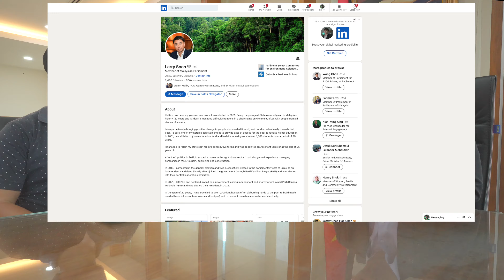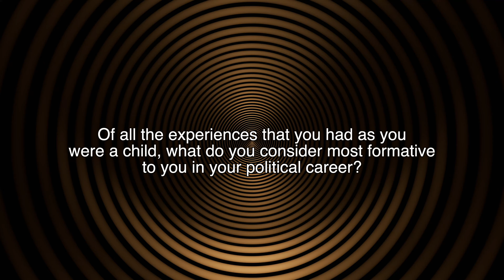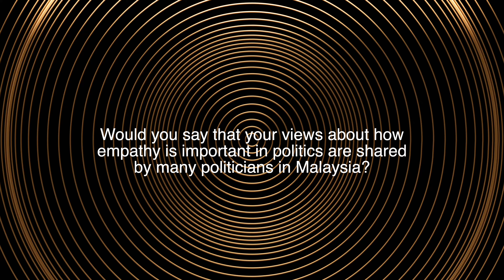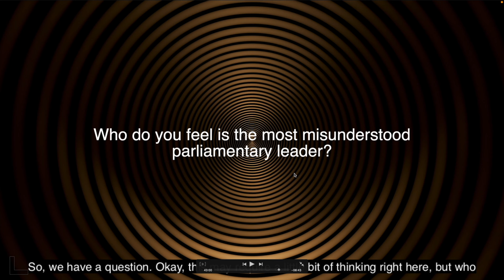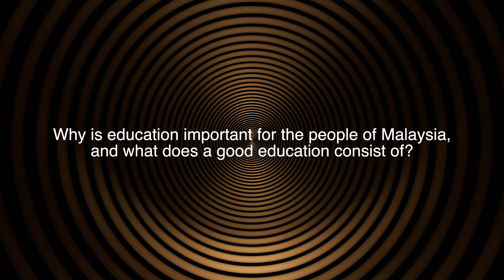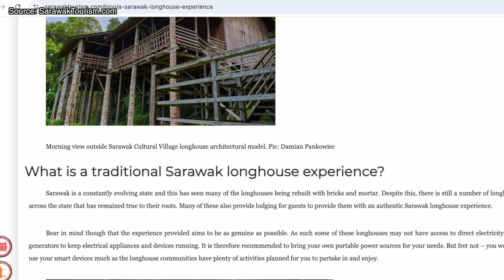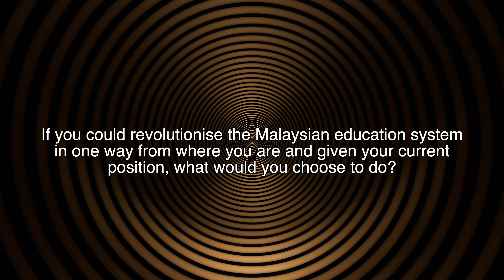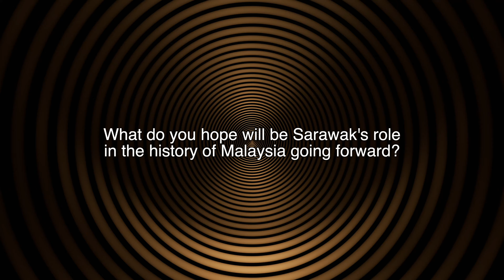Sarawak, Parliament, and A Baby Of The House: A Conversation With YB Datuk Larry Sng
Welcome back to Pathways to Excellence! In this episode, we sit down with YB Datuk Larry Sng, a third-generation politician and Member of Parliament for the Julau constituency in Sarawak. Larry brings a wealth of experience, having started his political journey at just 21, and shares fascinating insights on leadership, education, and development in one of Malaysia’s most challenging regions.

In this in-depth conversation, we explore Larry's early start in politics, shaped by a family legacy that spans generations. He talks about the unique experience of growing up in a politically active household, his education at some of the world’s top institutions, including the London School of Economics and Columbia Business School, and how these experiences helped shape his approach to leadership and decision-making.

We dive into the challenges and rewards of representing Julau, which was recognized as Malaysia’s poorest district when Larry first took office in 2018. He shares the progress made in improving infrastructure, internet connectivity, and basic amenities, as well as his efforts to support local education through initiatives like the Larry Sng Education Fund, which has helped over a thousand students.

Larry also provides a candid look at the realities of Malaysian politics, discussing how cultural dynamics, community needs, and economic disparities shape policymaking. We explore the role of education in breaking the cycle of poverty and how his time abroad broadened his perspective on governance, preparing him to tackle the complex issues facing his rural constituency.

Join us for an engaging discussion that covers everything from Sarawak's development, Malaysia's future, and the potential of rural areas like Julau to become key contributors to the nation's growth. Don’t miss out on this inspiring episode that showcases the resilience and determination needed to drive meaningful change.